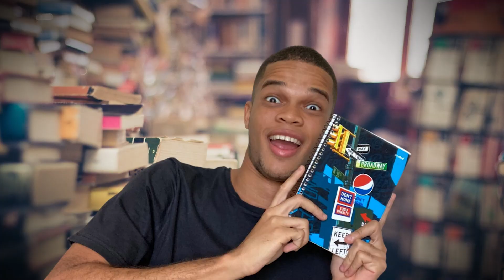HISTÓRIA na UFBA: o que NINGUÉM TE CONTA | 10 curiosidades sobre a faculdade de História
Como é fazer faculdade de História na UFBA? Estudamos a História da Ásia? É obrigatório entregar o TCC? Neste vídeo eu reuni 10 curiosidades sobre o curso de História na Universidade Federal da Bahia.

SOBRE O MEU CANAL:
Olá, eu me chamo Robert Marley! Faço licenciatura em História e o meu maior foco aqui no YouTube é compartilhar dicas de estudos e falar sobre educação. Enquanto estudante de História e professor em formação, estou sempre compartilhando os desafios e alegrias de ser estudante, proponho debates que considero importantes e te ajudo a ter uma relação mais saudável com os estudos. Enxergo a educação como uma via possível para construir de uma carreira sólida e alcançar novos lugares na sociedade. Sejam bem-vindos(as) ao meu canal!